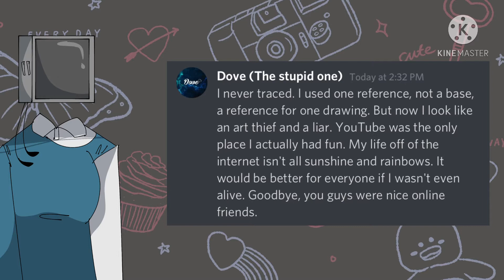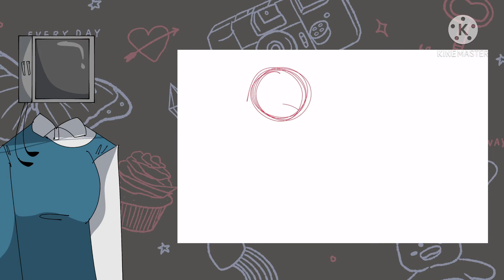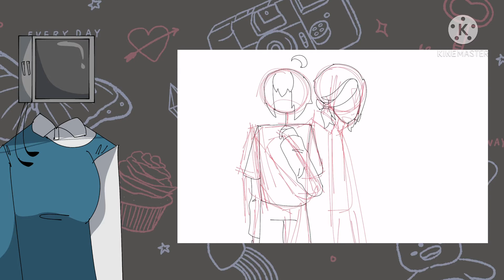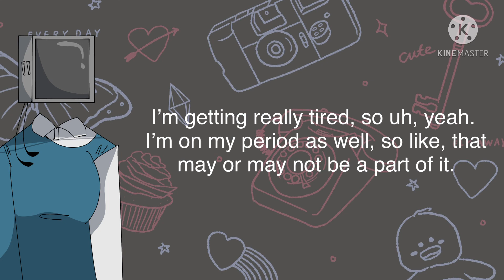What happened to Dove’s Dolls? || mini drama || ft. My raspy voice || very rushed.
So uh, My take on what’s happened recently. As of this morning, Dove may or may not come back, but as far as I know it won’t be including art anytime soon.

Cringe warning, since my voice and stuff is terrible I’m-